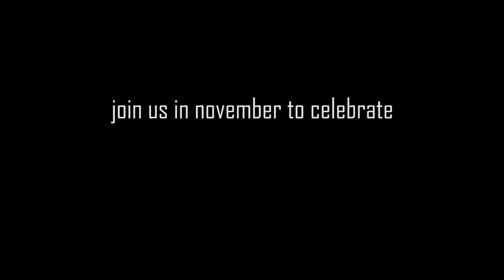Alliance Tournament XV: Day 5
Watch all the action from Day 5 of Alliance Tournament XV, including the clutch plays, the upsets and every explosion.

#97 - THE R0NIN vs Snuffed Out - 4:08
#98 - skill urself vs Rote Kapelle - 22:10
#99 - Thermodynamics vs Brave Collective - 43:25
#100 - Shadow Cartel vs Test Alliance Please Ignore - 1:02:45
#101 - The Bastard Cartel vs WE FORM V0LTA - 1:23:37
#102 - Mercenary Coalition vs Bright Side of Death - 1:42:23
#103 - Solyaris Chtonium vs Pandemic Legion - 2:02:31
#104 - HYDRA RELOADED vs Salt Farmers - 2:21:50
#105 - The Tuskers Co. vs VYDRA RELOLDED - 2:41:24
#106 - Northern Coalition. vs Exodus. - 3:05:51
#107 - The Initiative. vs Pen Is Out - 3:22:10
#108 - A Band Apart. vs L A Z E R H A W K S - 3:42:03

To learn more about current, past, and future updates, head